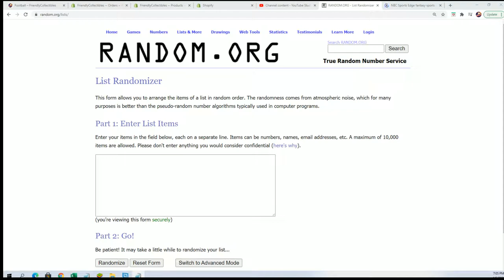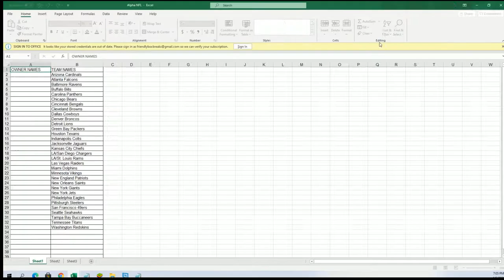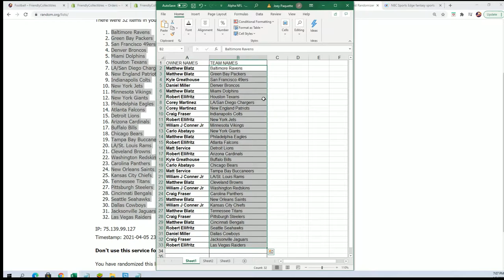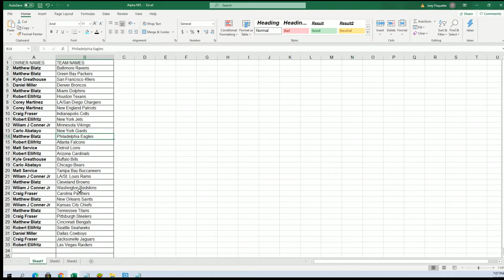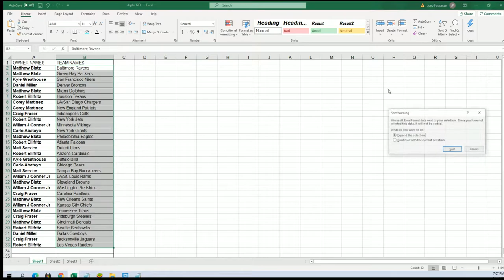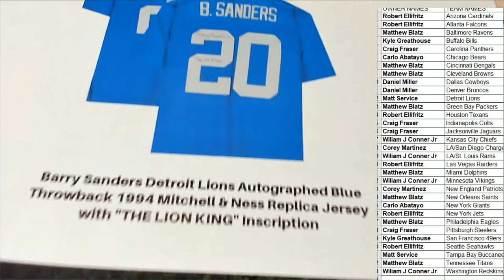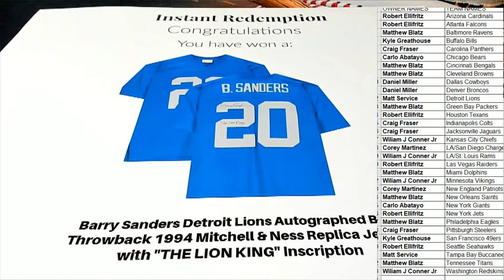2021 Booty Box FANATICS AUTHENTIC FOOTBALL JERSEY No Dud Zone ID 2021FABBJER108